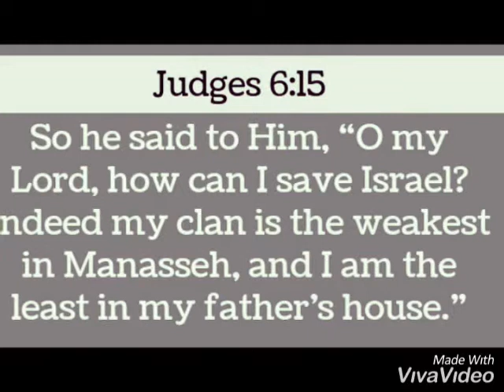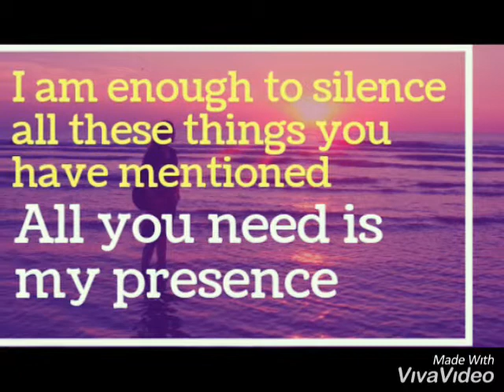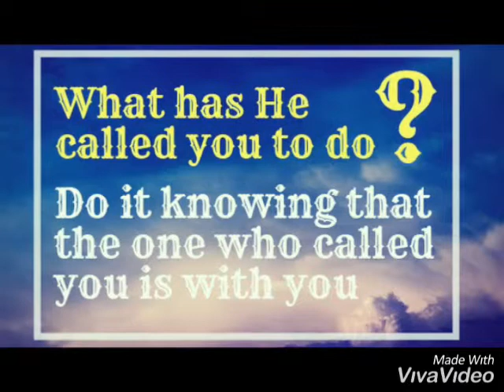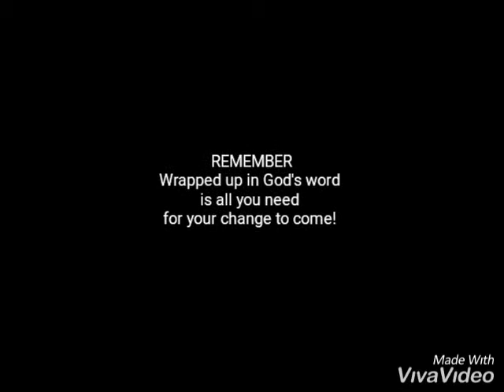The Secret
Yahweh Shalom Part 5